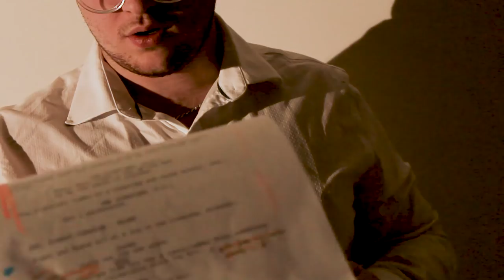Arm and Hammer Case Files: The Scentinel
Arm and Hammer. Law and Order. Hey and Y'all.
2 detectives. 1 mission. 0.40 BAC.
Crime isn't safe when they aren't sober. Are you?

Starring:
Tanti as Detective the Arm
Callan as Detective the Hammer
Evan as The Scentinel
Aidan as Boger
Sam as Bogus

Camera:
Exterior - Max
Interior - Declan

Sound:
Boom/Score - Kal
Design - Declan

Written/Produced/Directed/Edited - Declan